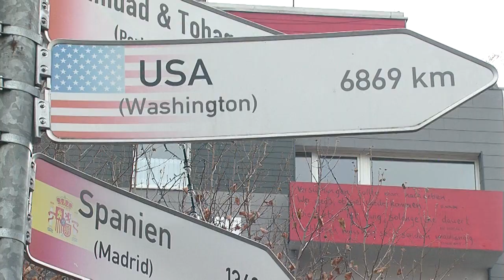German American Community @Christmas Market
The German American Community Office forms international bonds by bringing American entertainment to the 2011 Kaiserslautern Christmas Market.

Produced by A1C Nate Gettleman, 86th Airlift Wing Public Affairs.